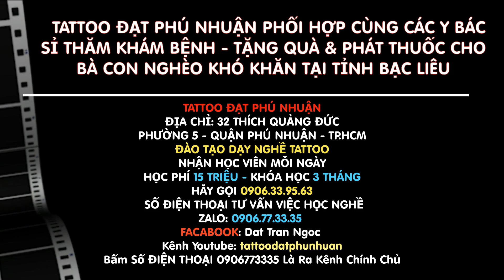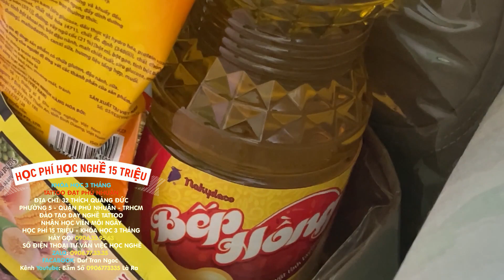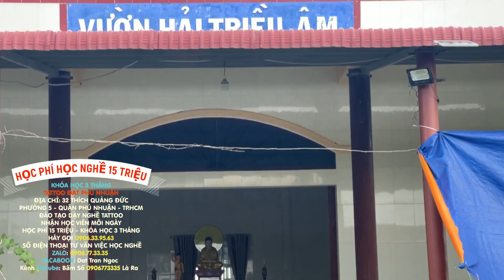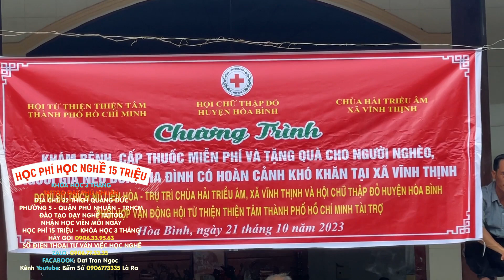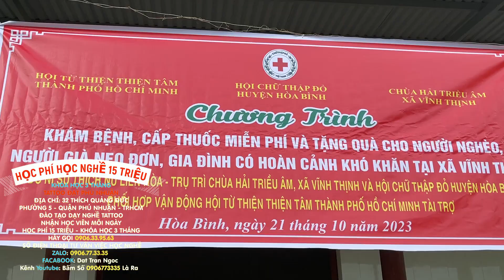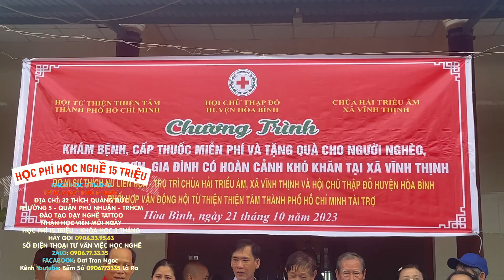Cho Đi Là Còn Mãi. Gia Đình Tattoo Đạt Phú Nhuận Phối Hợp Cùng Bác Sĩ Thăm Khám Tặng QUà Cho bà Con